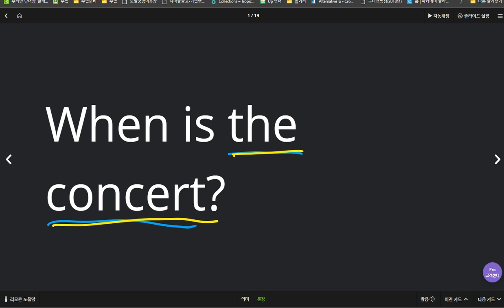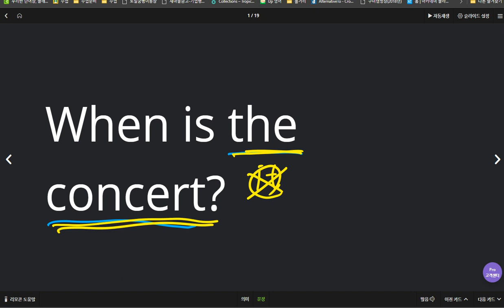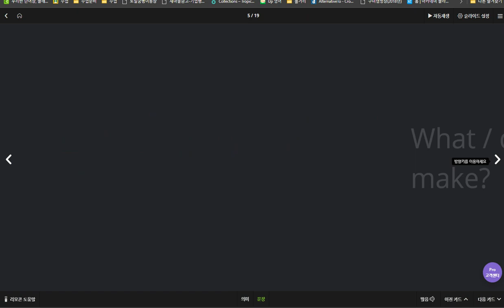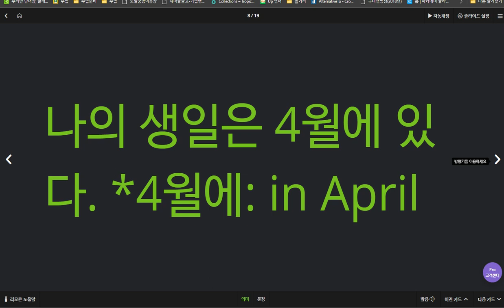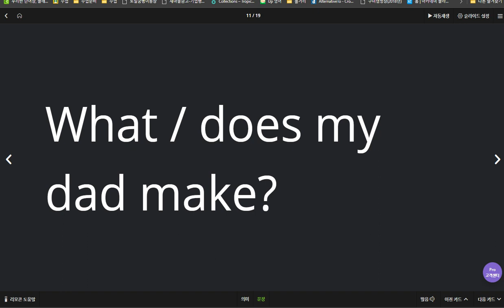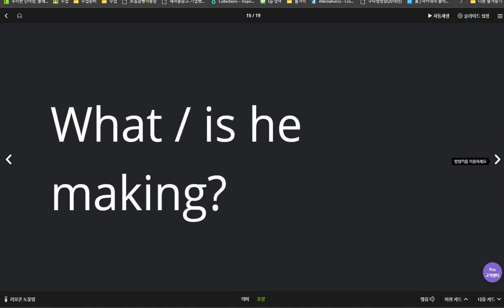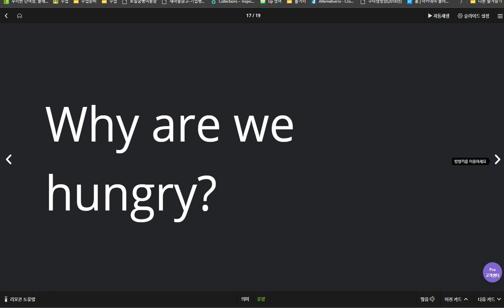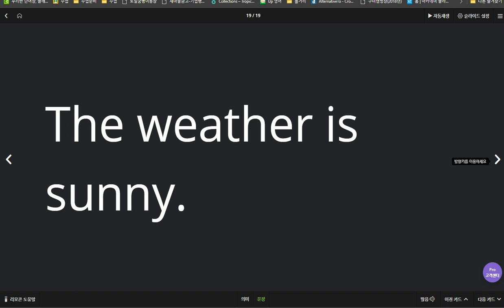신혜리 2020 04 08